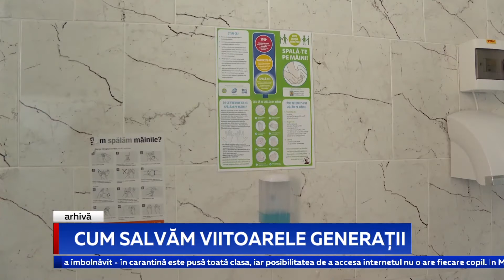CUM SALVĂM VIITOARELE GENERAȚII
Fondul ONU pentru copii trage un semnal de alarmă. Din cauza pandemiei, generații întregi ar putea avea de suferit. UNICEF susține că virusul Covid-19 s-a răsfrânt negativ asupra sistemului de învățământ, asupra alimentației și sănătății a peste 500 de milioane de copii pe tot globul. Mulți nu au acces nici la studii de calitate, nici la asistență medicală, iar milioane suferă de foame sau trăiesc la limita existenței.